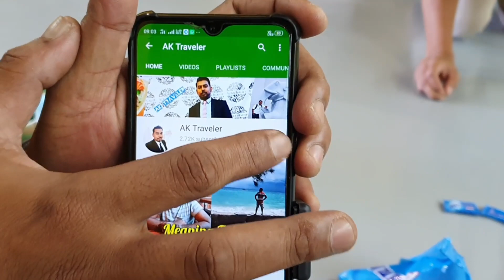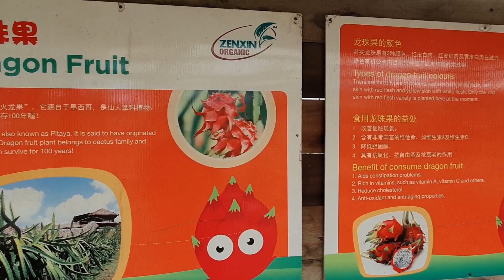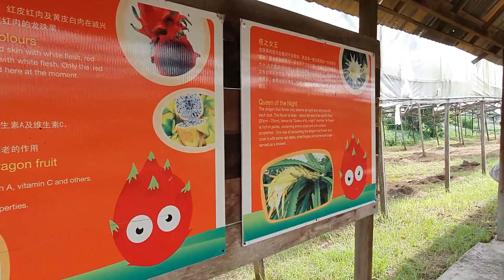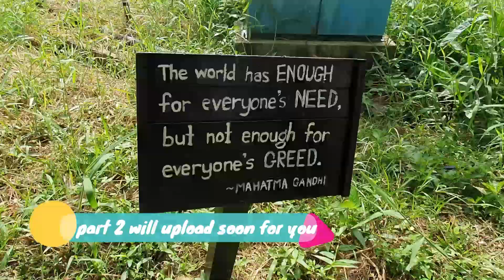Zenxin Organic Park| Kluang| Johor| Malaysia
Zenxin Organik Park merupakan salah satu organik park yang beroperasi 20 tahun dan ke atas. Ia merupakan salah satu farm yang sesuai untuk pelajari dan membeli tanaman yang ditanam secara organik. Mereka tidak menggunakan baja kimia untuk proses penanaman.
Untuk tempahan tiket bolelah melayari website di bawah.

Zenxin Organic Park
(Tours & Booking Site)

Is organic just about certification, and not using chemical pesticides & herbicides?

Certainly not.

Visit Zenxin Organic Park, and let us bring you into the world of organic, where you can enjoy the great organic experience and moments. Tour through our farm guided by 4 principles of organic, enjoy activities such as flowers and vegetable harvesting to make your very own ‘Nasi Ulam’, and have a farm to table meals at our restaurant.

Organic is a lifestyle choice and understanding of our connection with our Mother Earth. Family time, education, sincerity, human to human connection, healthier you, and world. These are moments and values we stand by.

Book our tours online for discounts!